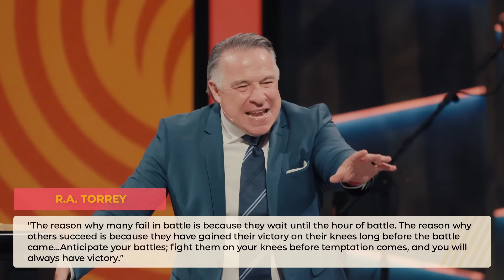Resisting the Devil | Tim Dilena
In "Resisting the Devil", Tim Dilena preaches that temptation knows where you are most defenseless and susceptible, and will relentlessly keep making offers to your soul, but the good news is that no weapon formed against you has to prosper.

August 06, 2023 - Tim Dilena - Times Square Church
Resisting the Devil